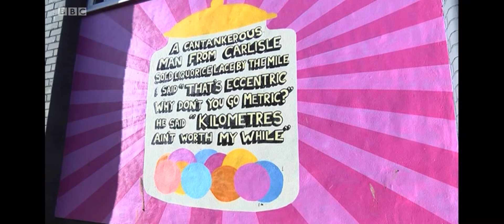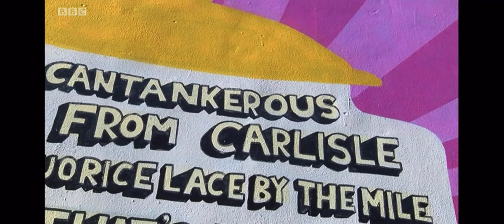Ben Eine & Lucie Flynn Paint Latest Street Art In Carlisle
We teased and prodded our good Friends Ben Eine & Lucie Flynn until they made the seamlessly quick and easy trip on the train North to paint our streets with two wonderfully beautiful pieces.  The full documentary by Adam Reid Design will be here soon...and it shall be epic!  A good bit of throwback footage of the piece Angry Dan gifted to the city as well!

Thanks to all involved as always. Enjoy